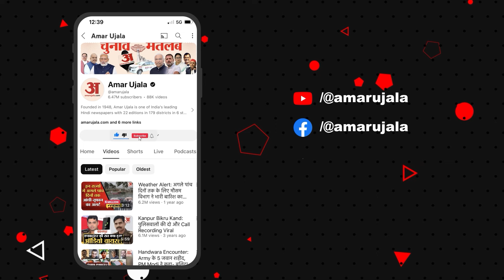Mukhtar Ansari के शूटर Angad-Gaura को पांच-पांच साल की सजा, इस मामले में कोर्ट ने सुनाया फैसला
Ghazipur News : मुख्तार अंसारी के शूटर अंगद और गोरा से जुड़े केस में सोमवार को फैसला सुनाया गया। इस मामले में दोनों आरोपियों को पांच- पांच साल की सजा सुनाई गई है।